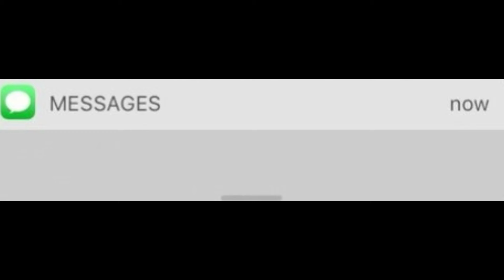CALL OF DUTY VANGUARD NEW ATTACK ON TITAN BUNDLE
wassup guys today i will be showing yall the new attack on titan bundle hope yall enjoy .don't forget to Subscribe, Like, and Comment on the video more content coming on the way. AZ GANG  to the top!